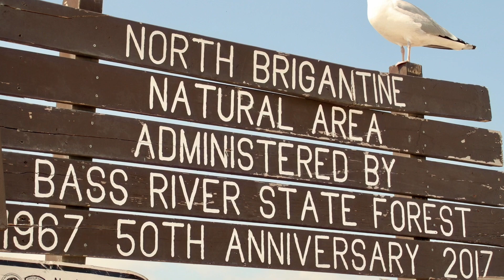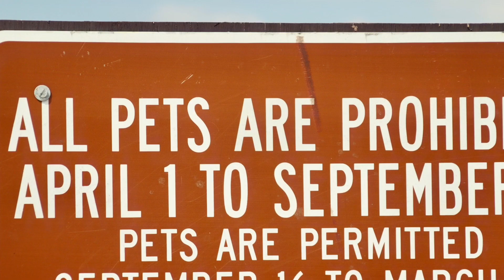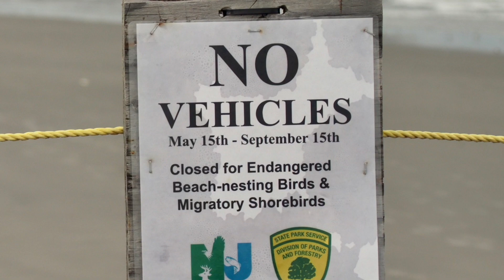North Brigantine Beach Natural Area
5-21-23. Our 1st time at North Brigantine Beach Natural Area.  It was really nice.  Lots of shells.  I heard that the poles on the beach were from a Life Saving Station.

If anyone knows what that spine looking thing is let me know in comments.